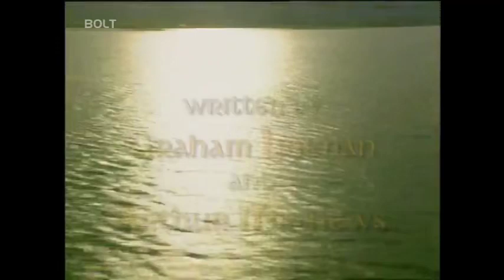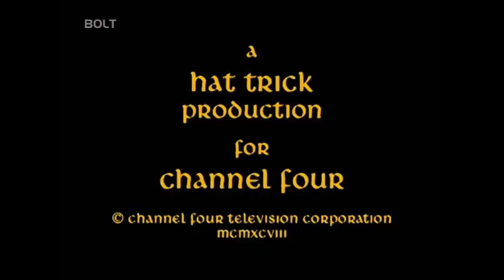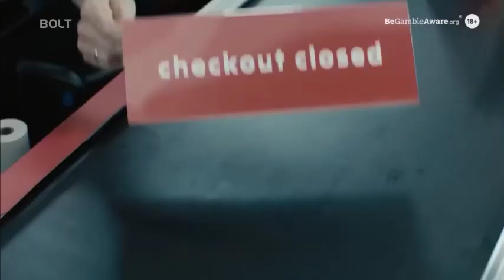Bolt - Continuity and Adverts - 26/5/2024 (MOCK) | Delta EAS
Taken between 9:30 and 10:30pm

Leading into Father Ted, News at 10 and 8OO10C Does Countdown